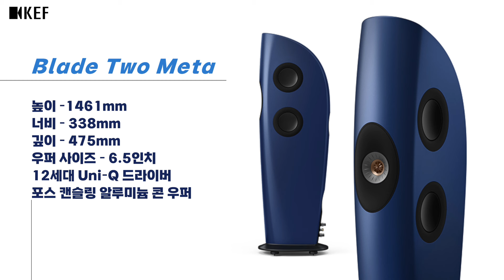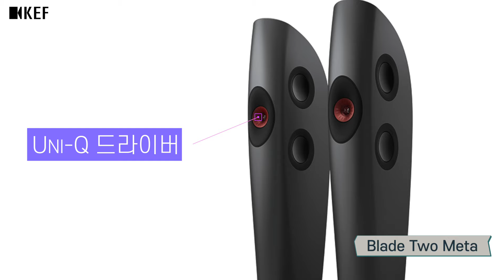앰프와 스피커 매칭 이야기. KEF [케프] 하이엔드 스피커 Blade Two Meta 편 [오디오 베스트매칭]